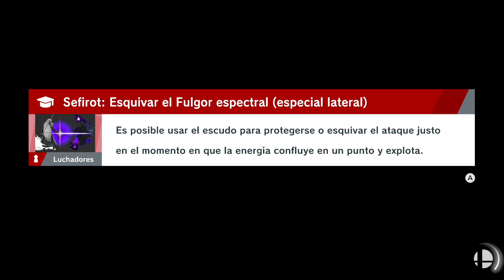¡ME ENFRENTO A LÚGUBRA Y SU OSCURIDAD ABSOLUTA! | PARTE #82 | SUPER SMASH BROS ULTIMATE (AVENTURA)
3… 2… 1… ¡YA!